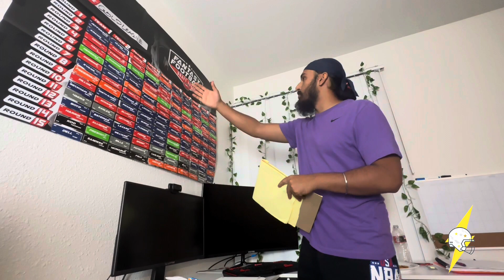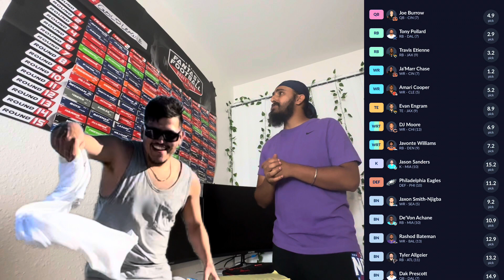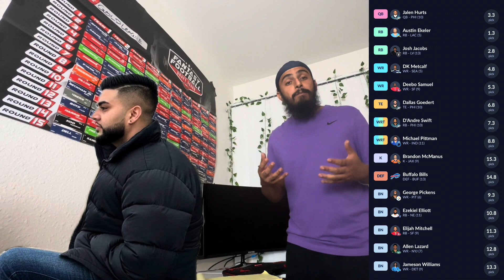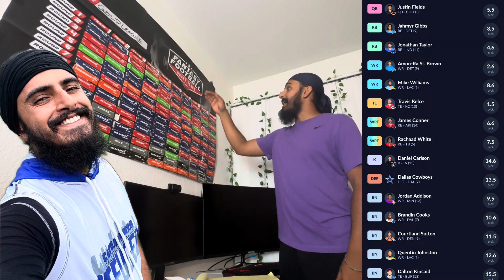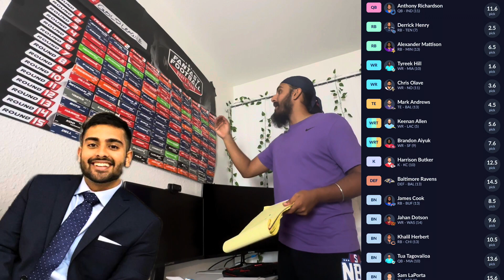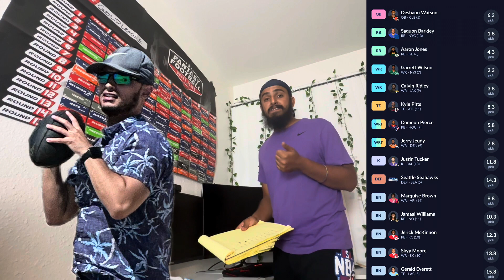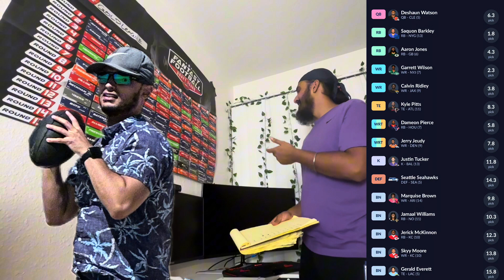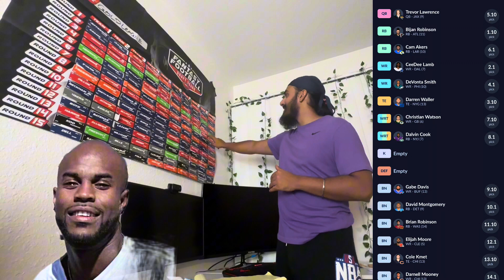Waller in the THIRD?! Gold League Post Draft Reaction & Grades!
Draft grades for the gold league! Vlog dropping next!